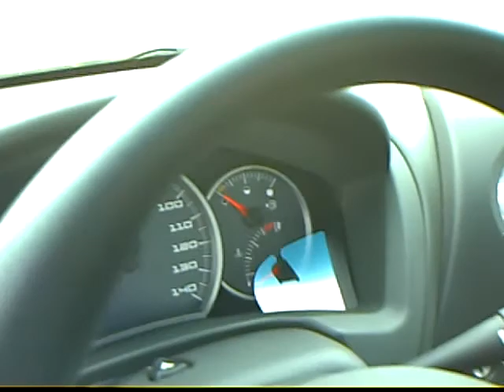2005 Grand Prix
Please give us a call to confirm availability for any vehicles you might find here.